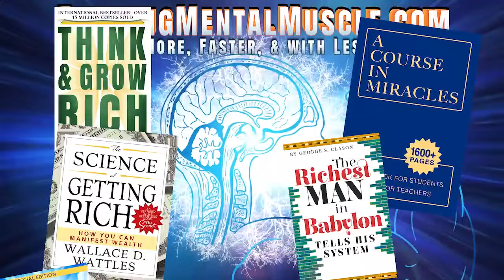Neville Goddard lecture REVELATION OF PURPOSE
Today we read:

“I say, You are gods, sons of the Most High, all of you, nevertheless, you will die like men.” (Psalm chapter 82, verse 1)

Does this not imply that you are not men? If you are men when addressed, then the sentence, “You will die like men,” is without meaning. You are told, “You are sons of God, … but you will die like men.”

Now we turn to Paul’s letter as he wrote it to the Philippians, “Christ Jesus who, though he was in the form of God, did not count it necessary” – or, count it something to be grasped – “but emptied himself and took upon himself the form of a slave, being born in the likeness of men, and being in human form, he became obedient unto death, even death on the cross. Therefore, God has highly exalted him and bestowed on him a name that is above all names, that at the name of Jesus Christ every knee should bow and every tongue confess that Jesus Christ is Lord, to the glory of God.”

The Immortal You could not know what death is like – it could never know the pains of this world until it became one with it. To become one with it, it has to empty itself of its divine form, which was one with God, and take upon itself the form of a slave, being born in the likeness of man.

RICHARD HARGREAVES